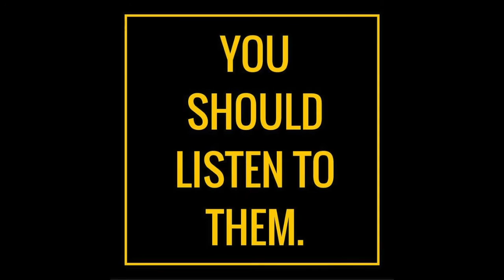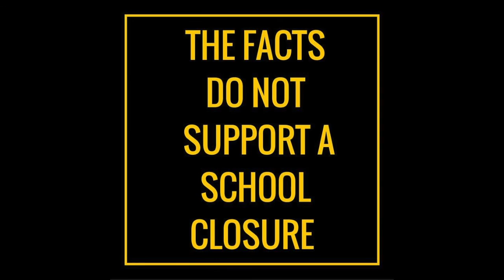SAVE GJHS: Gilbert Kids speak